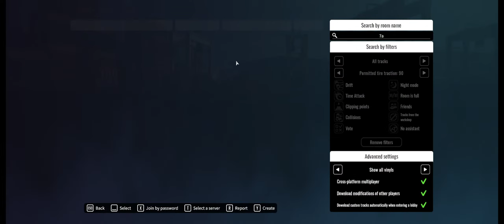Community Drifts, Tandems and Car Shows! Day 134 CarX Drift Racing Online!